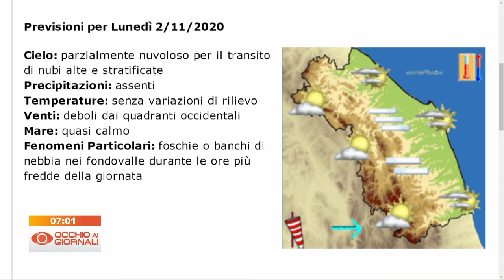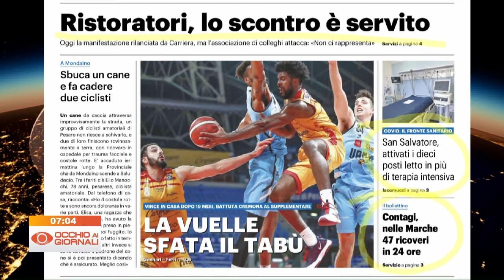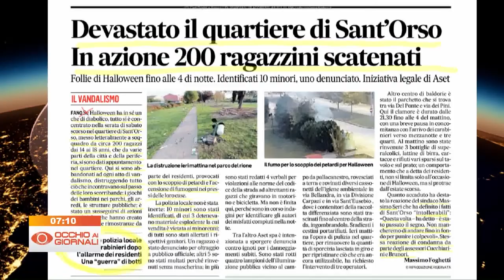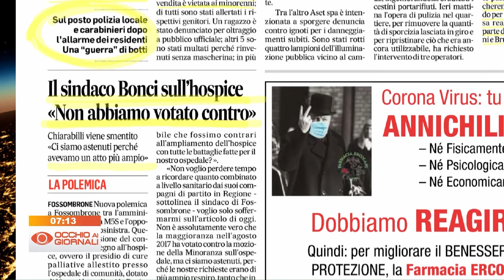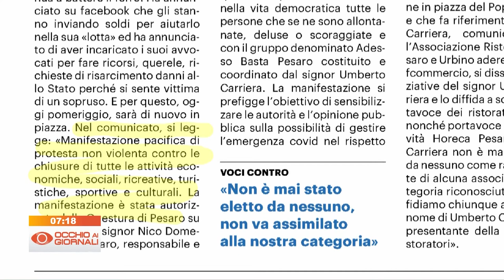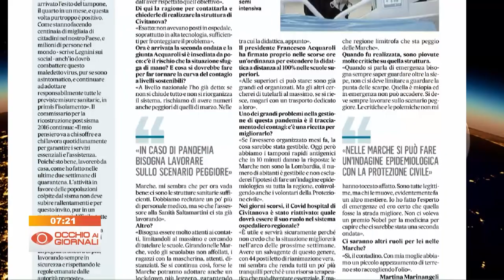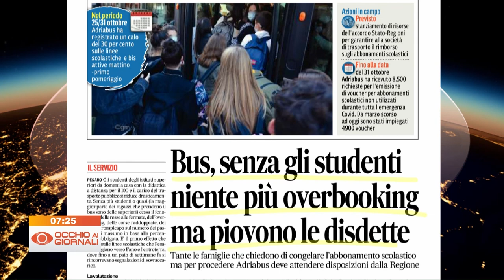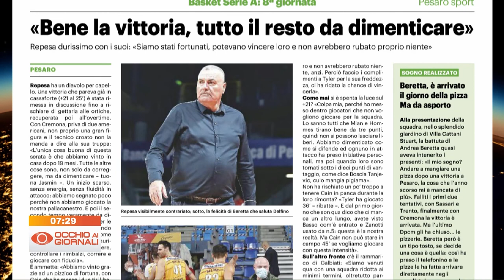Occhio ai Giornali 2 novembre 2020